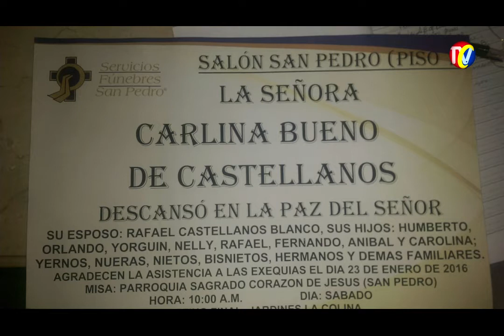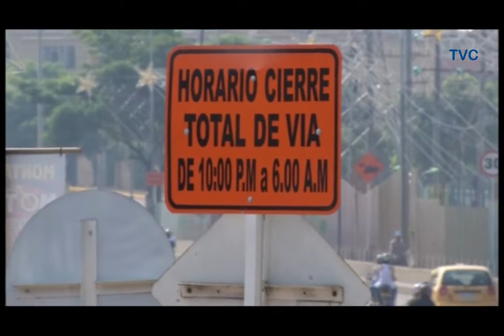IMPACTO Jueves 21 de Enero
01- Policía Busca Atracadores Motorizados Asaltaron Banco BBVA Cra 27 calle 19
02- Rescate Cuerpo mujer 27 años, vendedora chance, cabeza estaba sumergida quebrada la iglesia.
03- Volvieron caravanas de Infractores en Moto, que generan Ruido, desorden en Intranquilidad
04- SANGIL - 12 personas heridas en accidente de un bus intermunicipal
05- Incorporaciones Escuela Militar de Sub Oficiales
06- MILLER SALAS, Director Transito Responde Propuestas VEEDURIA PODER MOTERO
07- Gonzalo Duran - Javier Espinosa Ciclo rutas Nocturnas- Sugiere CICLORUTAS al D T
08-Cesar Robles- Representante  Motociclistas Alto Cilindraje
09- Autopista a Floridablanca con paso restringido por Obras- Estas son alternativas
10- Motoclista sobre anden calle 56 Cras 22 a 27
11- Concejales Bucaramanga Cometieron FALTA GRAVISIMA y Podrían ser Destituidos al elegir Contralor
12- BARRANCABERMEJA -Balance de operativos de la fuerza pública
13- GIRON- Menor de 14 Años Pidió Protección al Bienestar familiar, al estar en estado Abandono
14- BARRANCABERMEJA- Intento de hurto en la estación del retén
15- PIEDECUESTA- Jornada Única Escolar se impondrá para mejorar calidad Educación
16- SABANA TORRES- amenazado Periodista pro Denunciar supuesta Corrupción anterior Administración
17- BARRANCABERMEJA- Pescado subió Precios ante escasés y Sequía